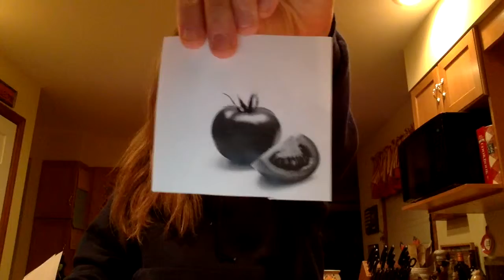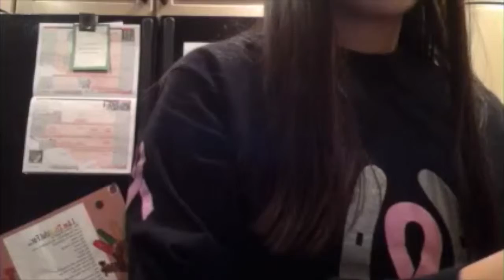2014 Pd 6 Equipo 6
This video is about SPANISH COOKING